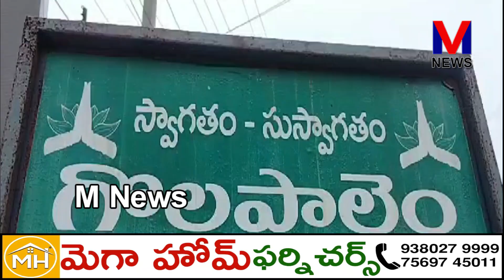రామచంద్రపురం YCP ఇన్చార్జి పిల్లి సూర్యప్రకాష్ తీరుపై మండిపడ్డTDP నేతలు||M NEWS TELUGU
కాజులూరు మండలం గొల్లపాలెం  గ్రామంలో   మండల టిడిపి నాయకులు   M న్యూస్  మాట్లాడుతూ ఎల్ల స్థావరం వద్ద ఇసుక నిల్వలు రాత్రి సమయంలో తరలించడంపై  కార్మిక శాఖ మంత్రి సుభాష్ పాత్ర ఉందని మంత్రి దొంగలకు రౌడీషీటర్లకు సపోర్ట్ చేస్తున్నారని  వైసిపి  ఇన్చార్జి పిల్లి సూర్య ప్రకాష్ వ్యాఖ్యలపై ఆగ్రహం వ్యక్తం చేశారు. ఇటువంటి తప్పుడు ఆరోపణలు చేయటం పద్దతి కాదని  మండల టిడిపి పార్టీ అధ్యక్షులు పేపకాయలు బాబ్జి,  మండల బీసీ సెల్ అధ్యక్షులు ఒళ్ళు అర్జునరావు,  పెనమల్ల మాజీ సర్పంచ్ వనం వీరబ్రహ్మం ,శీల గ్రామ మాజీ సర్పంచ్ పంపన శ్రీను,  పెంకె అప్పారావు  తదితరులు అసహనం వ్యక్తం చేశారు||M NEWS TELUGU